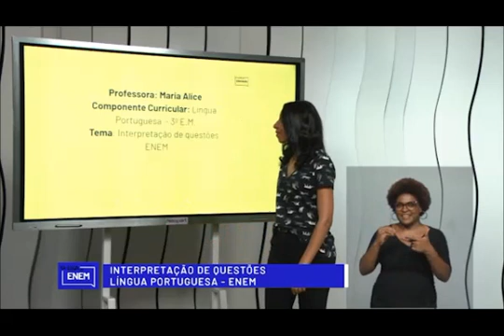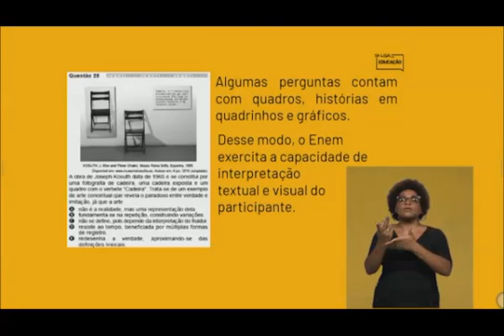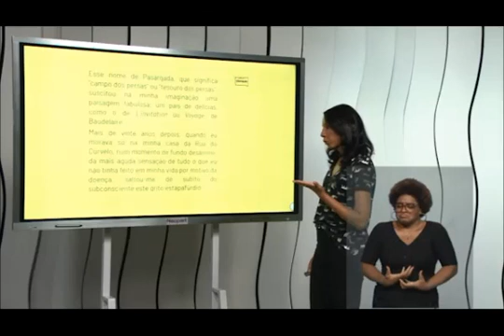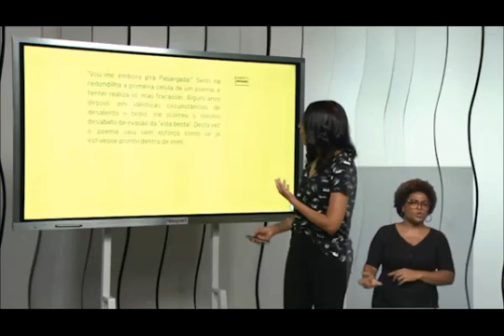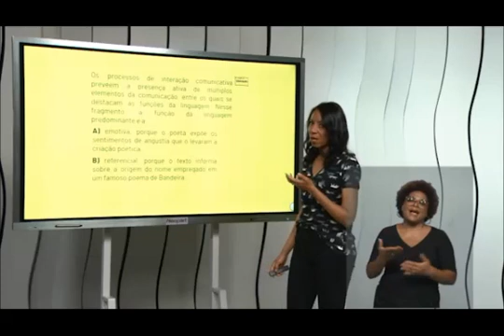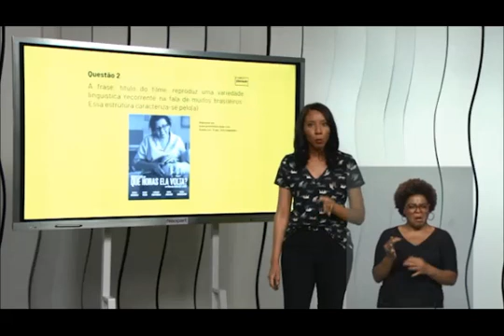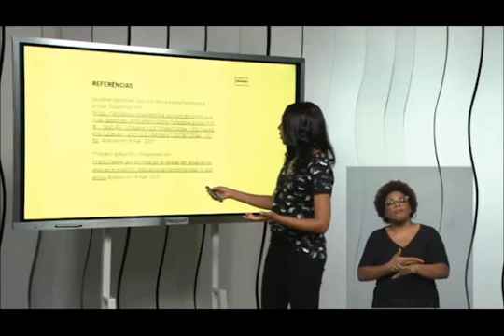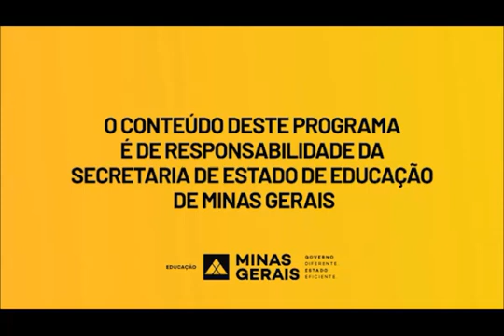LÍNGUA PORTUGUESA INTER´RETAÇÃO DE QUESTÕES